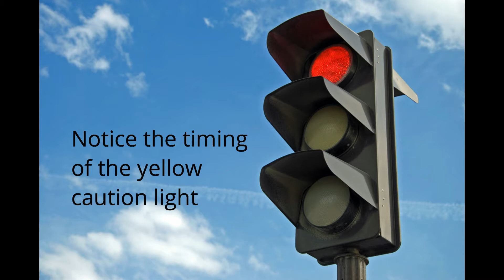Traffic Light night Bedford Euless rd and Precinct Line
This is documentation of the clarity & timing of traffic light on Precinct Line Rd heading north.

Comments are welcome.  What is the standard timing of the yellow caution light?   Is there a standard by which cities regulate the timing?  Does the enforcement  by a private company sending out the tickets have a say in settings that timing?